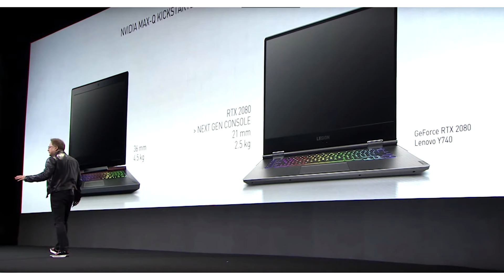NVIDIA claims that the GeForce RTX2080 is more powerful than a next gen console GPU